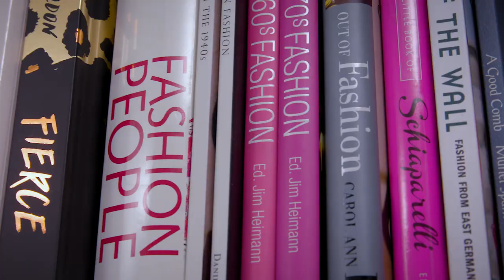SMYTHE Closet Series: Episode #5 - Nathalie Atkinson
Your weekly dose of closet inspiration is here. Take a peek into the closet of Nathalie Atkinson. Natalie is a film critic, freelance culture journalist and a columnist for The Globe and Mail. She studies visual culture and has been a guest lecturer at the Art Gallery of Ontario, TIFF, VIFF, and the Museum of Fine Arts Boston, and was previously the award-wing Style & Design editor at the National Post… the list goes on.

We personally refer to Nathalie as our Fairy God Mother (even though she is younger than us). Get ready for “Nathalie School” on this episode of SMYTHEclosetseries

Video Director: Carlyle Routh
Hair/Makeup: Jackie Shawn